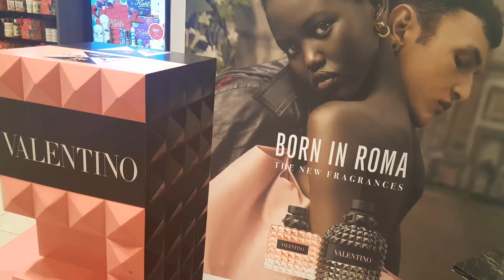LET'S GO WITH ME TO PERFUME STORE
PERFUMES